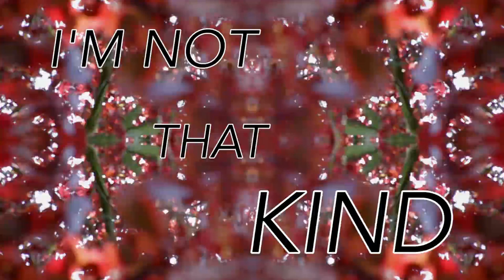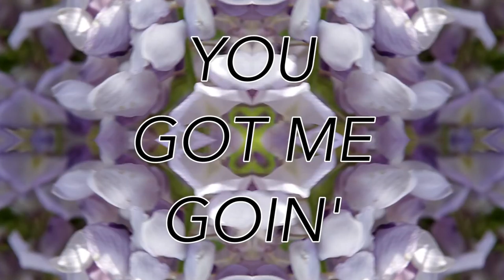We Are Rockstars - Let Me Feel The Beat (Lyric Video)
From the new single "Let Me Feel The Beat" available from 15/06/2015!